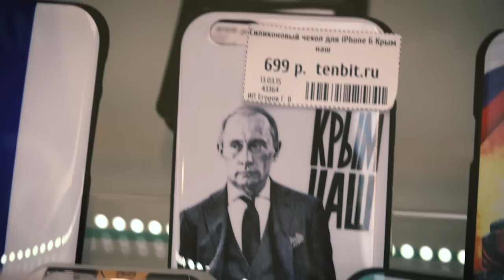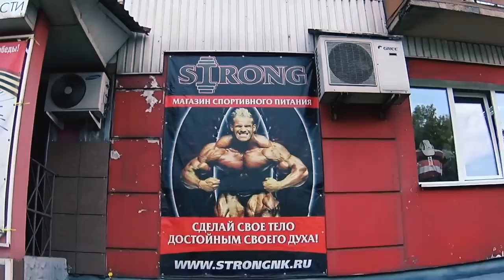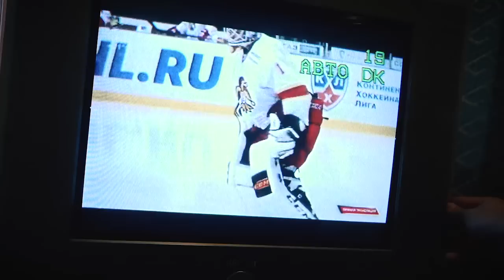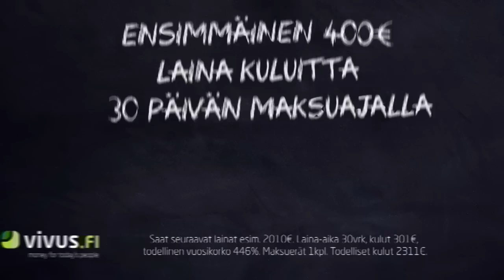KHLWAM episode 4/6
Syksyllä 2015 kuvatussa KHLWAM-sarjassa Putcola ja Manninen matkustavat Helsingin Jokerien matkassa Siperiaan.